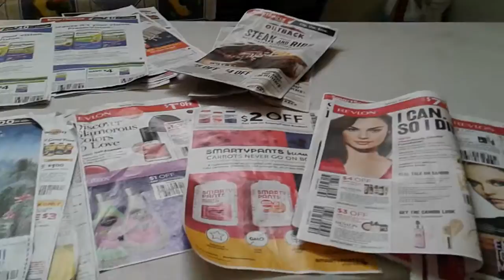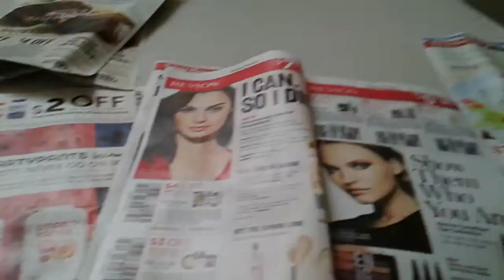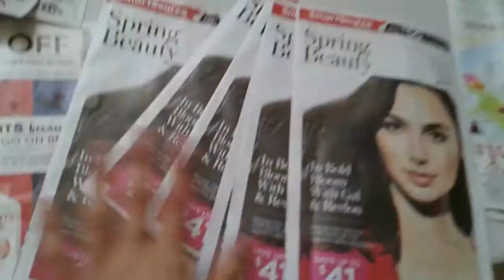More smart sources! 4/7 and old ones too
Which means I'm gonna have to rock hard on those Revlon coupons!
Yes you see 2/24 & 3/24& 3/17 3/31 ss! No retail me not which is very big disappointing!
Expire 4.20 cover girl 2$ coupons from 3/24 ss ,the bogo clairol which possible may stack with CVS digital both for free? Actually not because they are over 8$ in store duh! 3$ saving star rebate to stack with it!